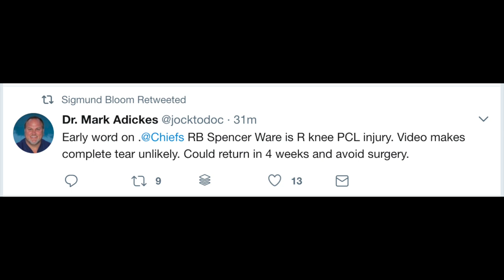Spencer Ware Knee Injury - Fantasy Football Impact | Kareem Hunt, Charcandrick West Outlooks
A quick fantasy football reaction to Spence Ware being carted off the field in the Chiefs Week 3 preseason game. It's not believed to be a long-term injury, but what does it mean for Kareem Hunt, Charcandrick West and the rest of the team for fantasy football?